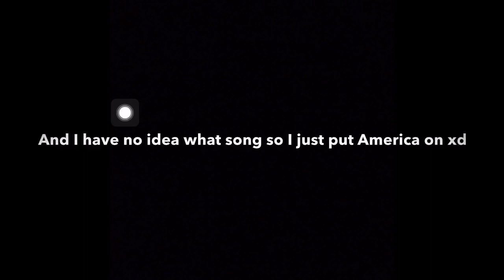Pg3d video Entity 303 vs entity 101